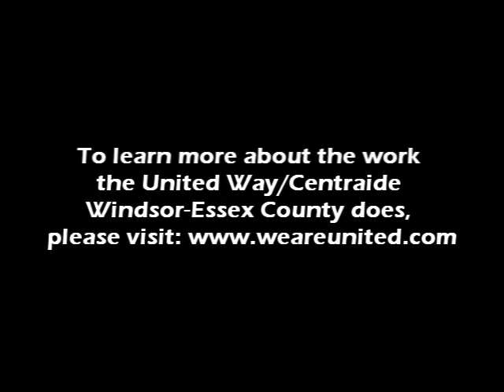Parkway Infrastructure Constructors and the United Way/Centraide Windsor-Essex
Parkway Infrastructure Constructors Manager of Human Resources, John Forgeron discusses PIC's involvement with the United Way/Centreaide Windsor Essex.